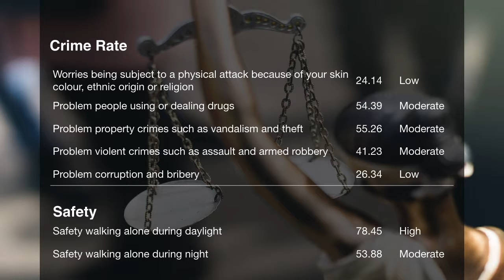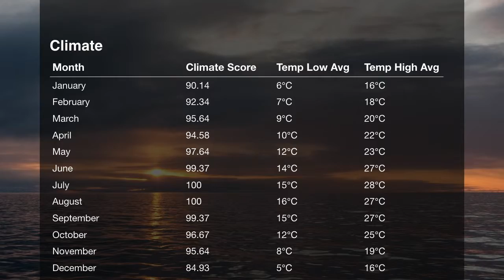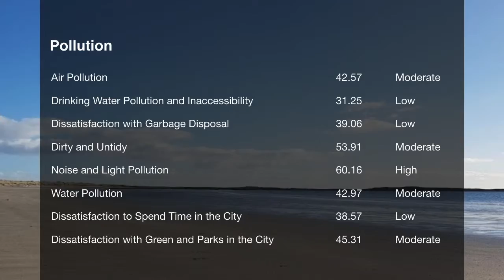Quality of Life In San Jose, CA, United States , rank 28th in the world in 2019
Cost Of Living In San Jose, CA, United States In 2019, Rank 28th In The World .